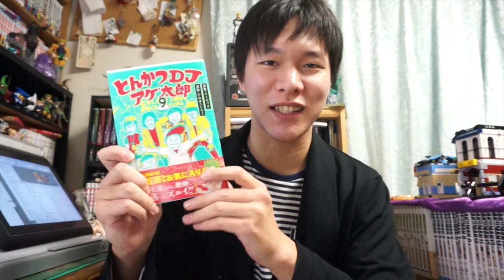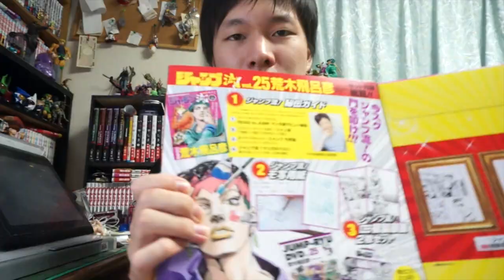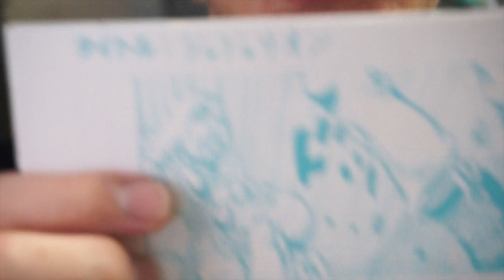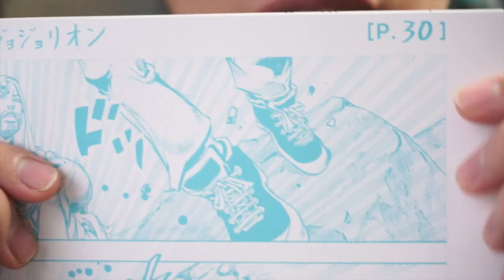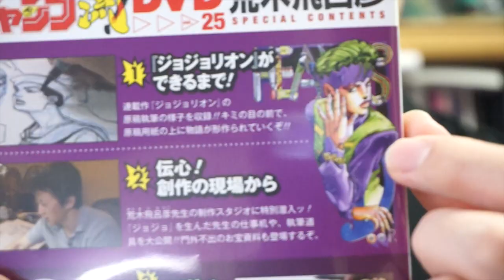【ジャンプ流】vol.25「まるごと荒木飛呂彦」の紹介＆年末のご挨拶！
ようやく来ました！一番楽しみにしていたジャンプ流の
vol.25「まるごと荒木飛呂彦（先生）」DVDは過去最長の90分超え！